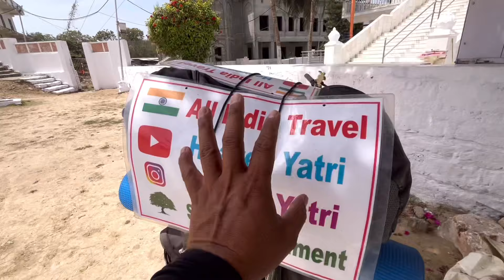Haryana To Kanyakumari On Bicycle Day 73 |Nageshwar Jyotirling Dwarka Gujarat |Heaven Yatri